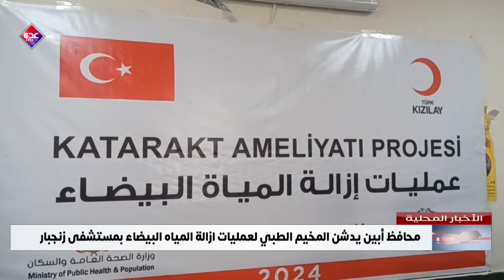نشرة الأخبار المحلية قناة عدن الفضائية 25 02 2024